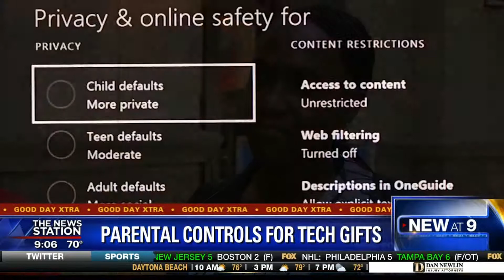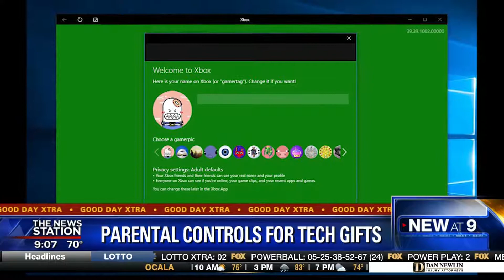A Parents Guide To Kids Tech Toys : How To Keep Them Safe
Orlando tech and digital marketing expert Tom Jelneck shows you how to keep your kiddos safe when setting up all of these shiny new tech toys.